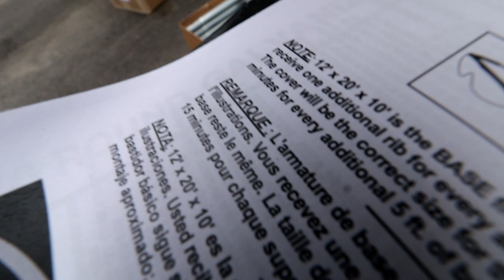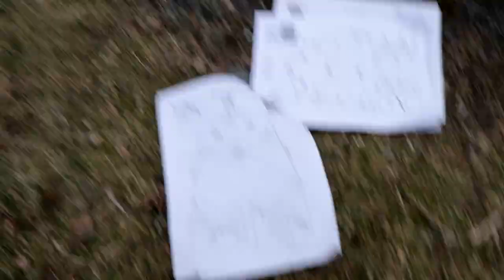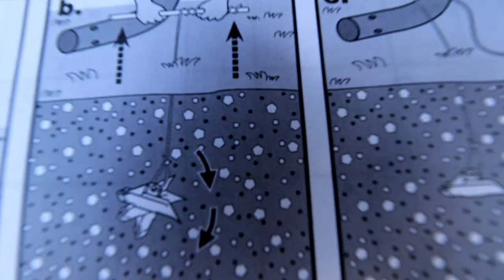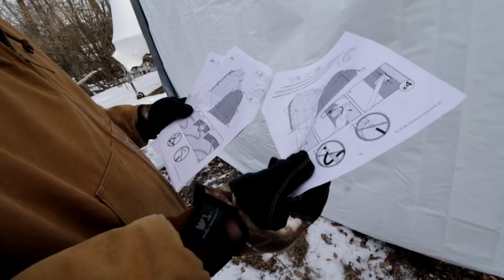ShelterLogic Garage Assembly and Review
In this video we assemble and review the ShelterLogic Round top pop-up garage. This shelter will be Down to the Frames new headquarters! We also move the boat into it but does it fit completely?